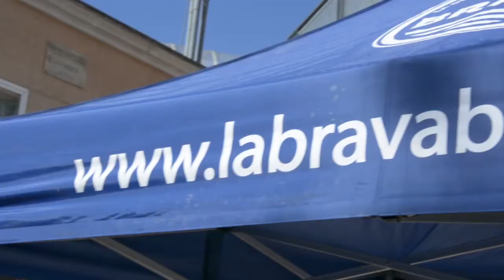Festival Fusiònica 18.0 @ Crònica visual sintetitzada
15 d'octubre 2016. Data central de la celebració dels 20 anys de l'Arcada Koncerts i el Festival Fusiònica a Can Codines.